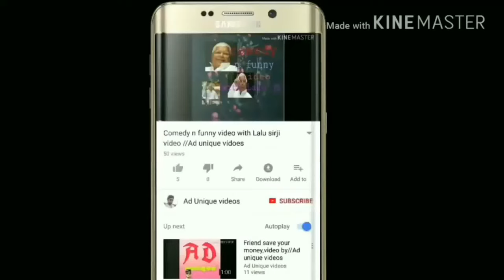Watch the Guwahati zoo videos so beautiful animals are there//Ad unique videos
Guwahati zoo yeh video aap sab Jarur Dekhe zoo main bahut Sare beautiful janwar Bird acche acche animals hai toh aap sab Jarur ghumne Aaye Guwahati zoo main to dosto video achha laga toh like button Jarur dabana or subscribe to Jarur karna dosto Taki main FB achha video aap sab ke liye Lata Raho so please subscribe my channel ad unique videos,  main answer karta hoon ke aapko yeah video bahut hi Pasand Aayegi.